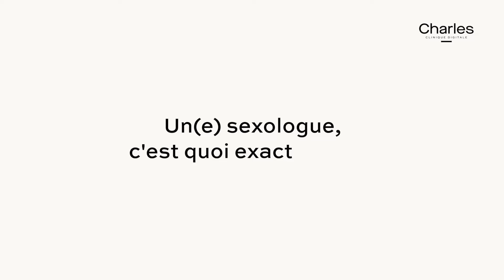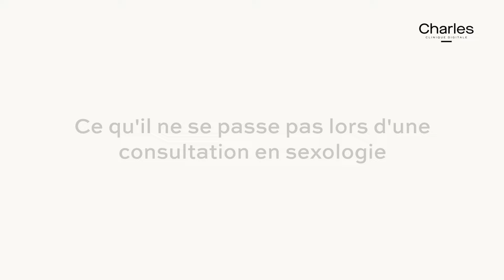Quand consulter un sexologue ?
Consultez en ligne et obtenez un traitement en 24h contre les dysfonctions érectiles avec
↓ Tout savoir pour soigner la dysfonction érectile ↓

Testez le premier épisode gratuitement !

0:00 Introduction
0:24 Quand consulter un sexologue ?
01:12 Un(e) sexologue, c'est quoi exactement ?
02:44 À partir de quand devrais-je consulter ?
05:26 Ce qu'il se passe lors d'une consultation en sexologie
7:30 Conclusion